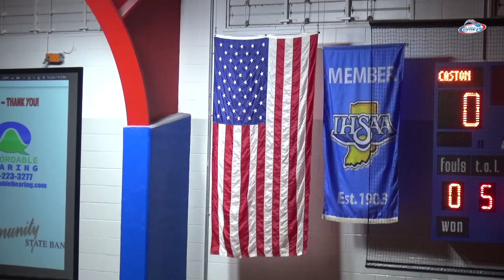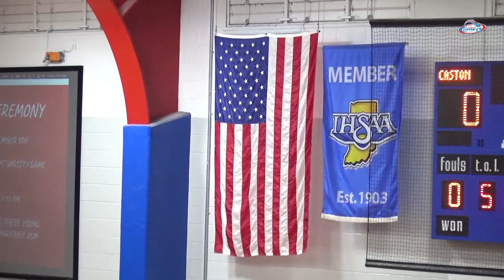SC Caston Girls Basketball vs North Judson 12 7 23